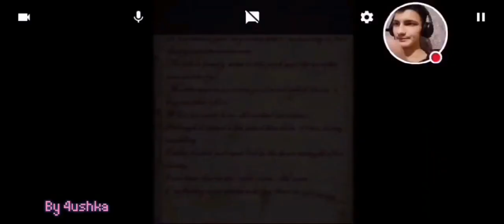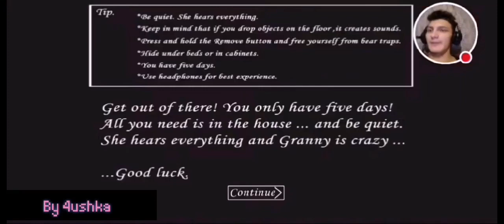SLENDRINA/ GRANNY. СМЕШНЫЕ МОМЕНТЫ ( СО СТРИМА)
Спасибо двум прекрасным авторам за нарезку💜💜💜.